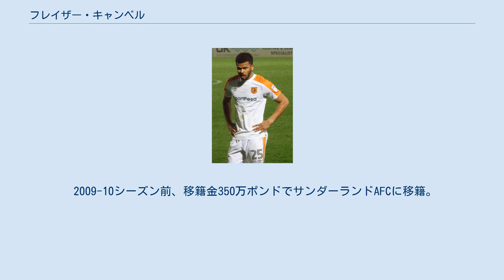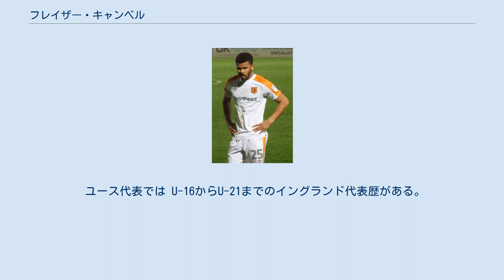フレイザー・キャンベル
フレイザー・キャンベル（Fraizer Campbell, 1987年9月13日 - ）は、イングランドのハダースフィールド出身のサッカー選手。
ハダースフィールド・タウンFC所属。
 マンチェスター・ユナイテッドFCのユースアカデミー出身で、2006-07シーズンにトップチームに昇格した。
2006-07シーズンにレンタルで加入したベルギーのロイヤル・アントワープFCでは公式戦38試合に出場して24ゴールを記録した。
また、ハル・シティAFCとトッテナム・ホットスパーFCでもレンタル移籍でプレーしており、それぞれ37試合で15ゴール、22試合で3ゴールを記録した。
 2009-10シーズン前、移籍金350万ポンドでサンダーランドAFCに移籍。
2シーズン目は2度に渡り前十字靭帯を損傷し、出場機会が激減した。
 2013年1月に3年半の契約でカーディフ・シティFCに移籍。
2014年7月、クリスタル・パレスFCに移籍。
 2017年7月、古巣ハル・シティAFCに2年契約で復帰。
2019年8月、ハダースフィールド・タウンFCに移籍。
 ユース代表では U-16からU-21までのイングランド代表歴がある。
2012年2月のオランダ代表戦でフル代表初キャップを獲得した。